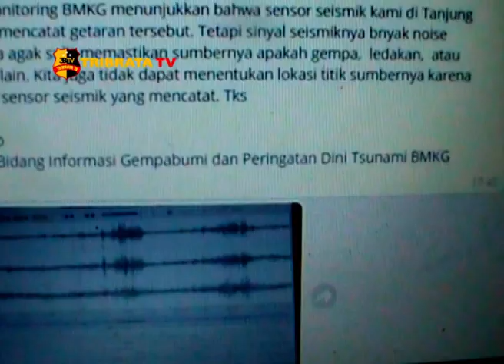TNI AL MENYELIDIKI SOAL SUARA DENTUMAN DI BATAM